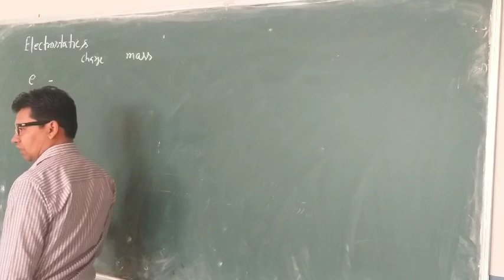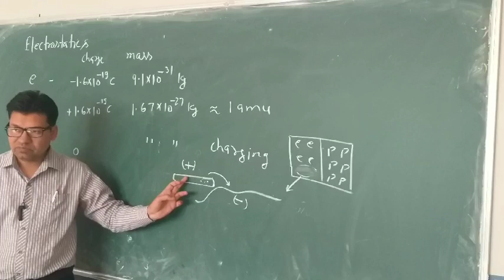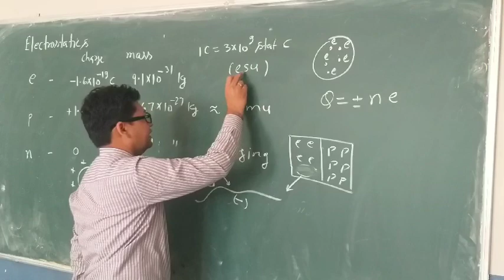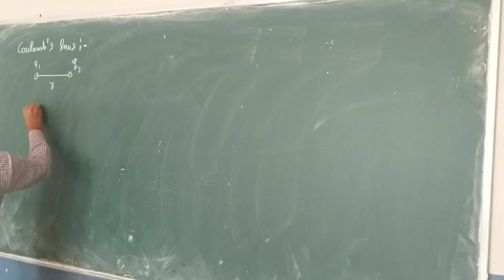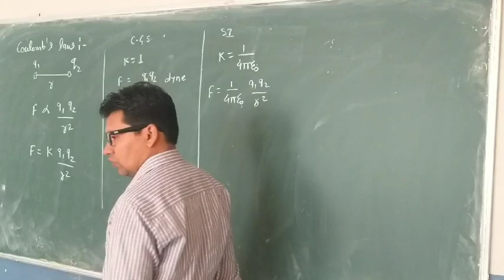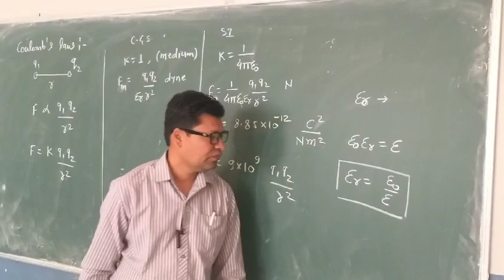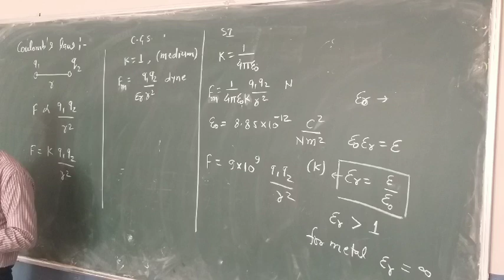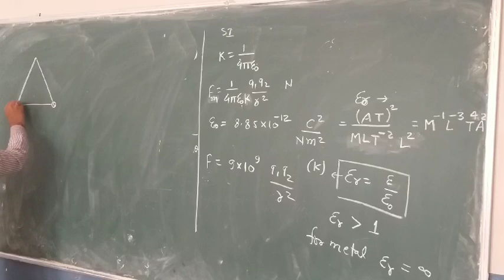Electric Charge ll Coulomb's law ll Quantisation of Charge ll Physics class 12th electrostatics 1